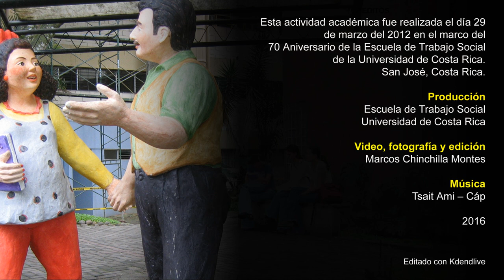Rita Meoño. Educación superior pública en Costa Rica: rompiendo el límite del debate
En el marco del 70 aniversario de la Escuela de Trabajo Social, la Dra. Rita Meoño Molina, desarrollo una conferencia relacionada con las tendencias de la educación superior en Costa Rica, destacando aspectos como la privatización de este derecho, así como los desafíos que experimenta la universidad en el corto y mediano plazo.